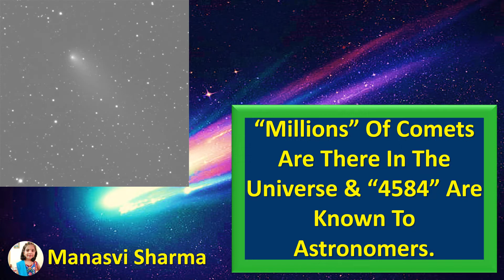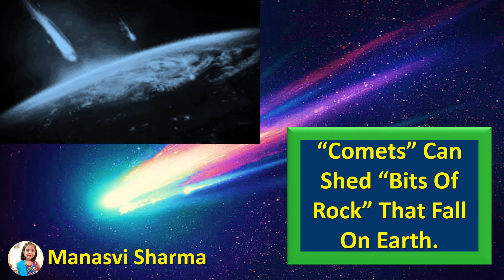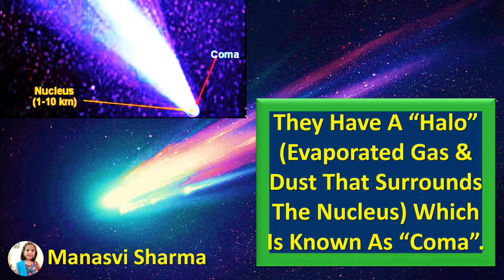Know🤔 Interesting 🤔Facts 🤔About 🦚🦚Comet🦚 🦚 (By Manasvi Sharma)